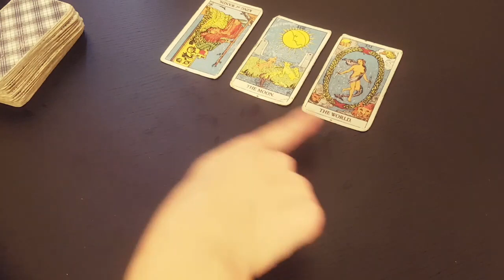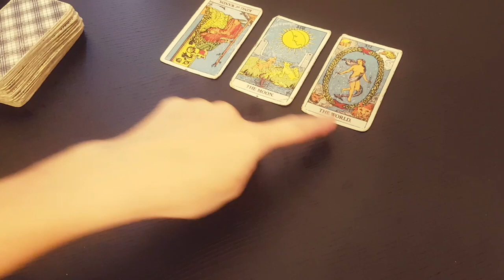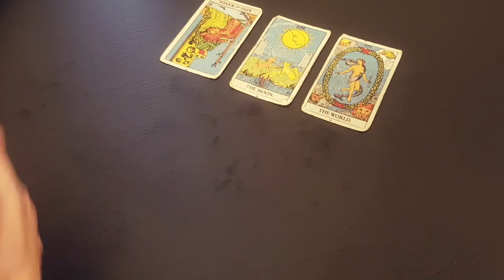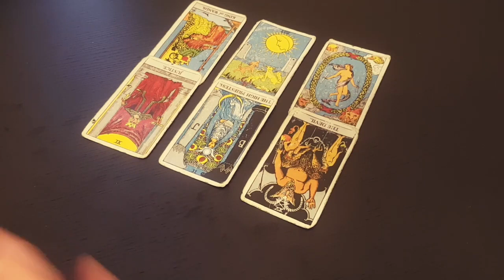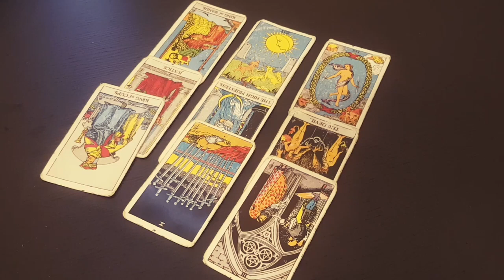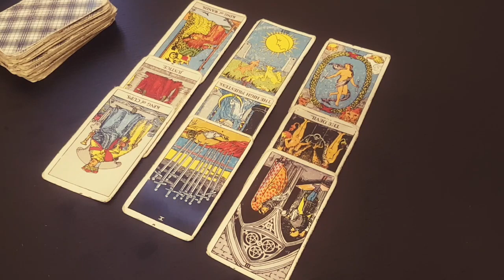PISCES 🥰The One Who Really Loves You 🥰Weekly Love Tarot 20-26 September 2021